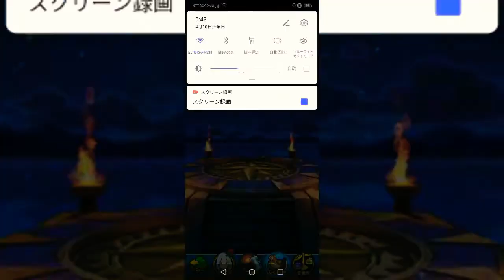【ドラクエウォーク】コツコツ(o・ω・o)伝説の勇者ふくびき→出るかっ！？王者の剣！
どうも僕です(^-^ゞ夜は寒いﾜﾈ
①7のルイボスティーにはまるq(^-^q)
②ブラッククローバー新刊読むq(^-^q)
③納豆にはまるq(^-^q)